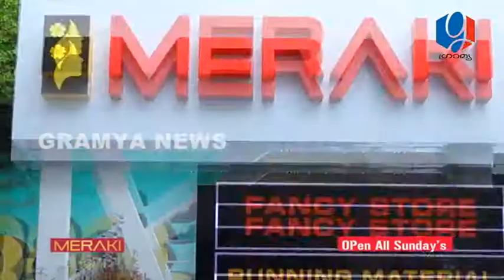GRAMYA NEWS MARCH12 2021